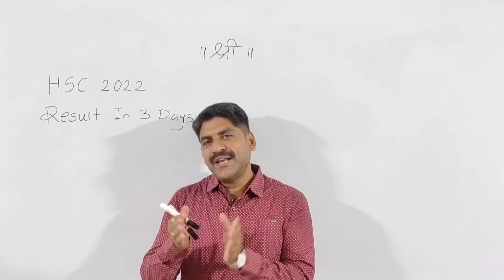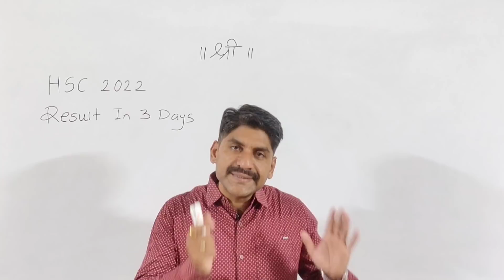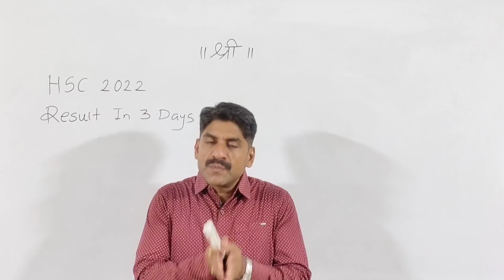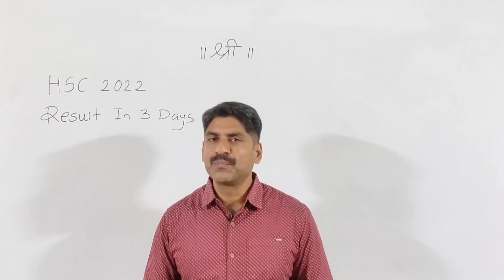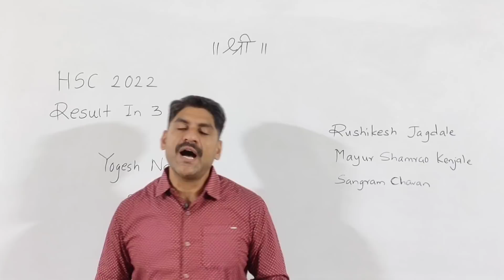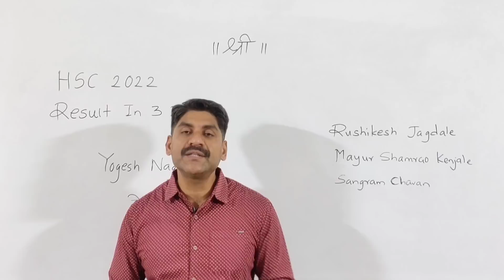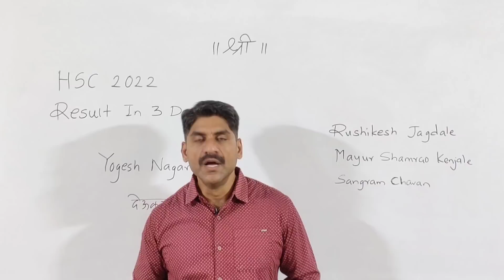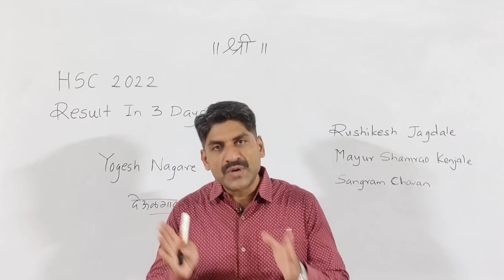HSC 2022 | Result In 3 Days | MHT-CET 2022 | Sahyadri Tutorials